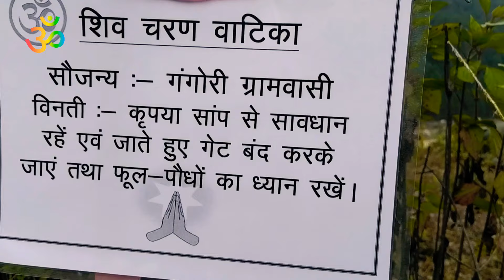गौरा माता मंदिर में बाथरूम बनवाए या नहीं कृपया वीडियो देखकर बताएं गंगोरी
कृपया वीडियो देखकर बताएं की गौरा माता मंदिर में बाथरूम बनवाए या नहीं गंगोरी उत्तरकाशी उत्तराखंड